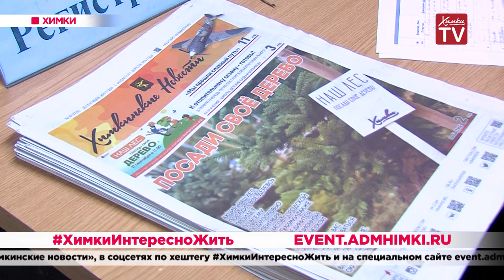Укрепили тело и дух. В Химках прошли мастер-классы по единоборствам. 25.09.19